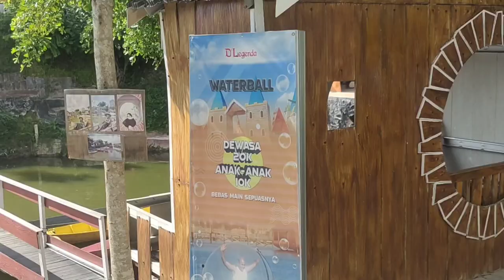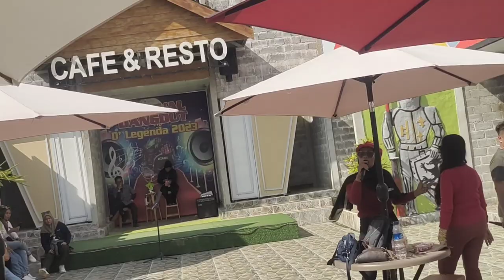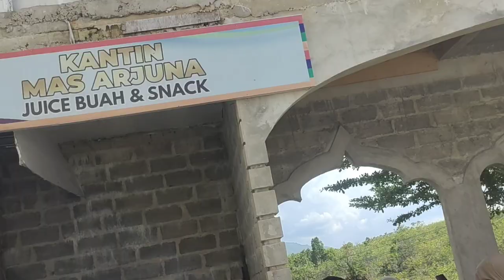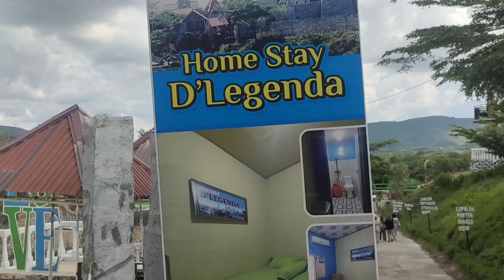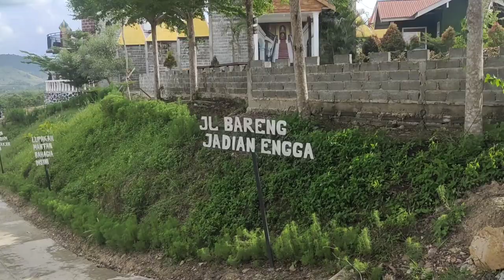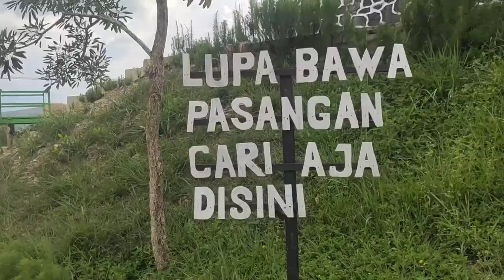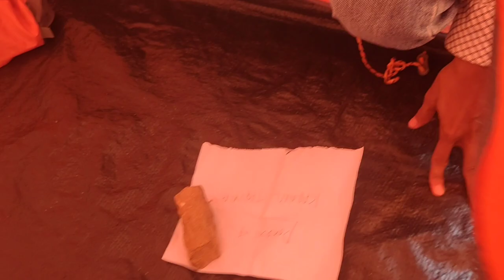Kemah Wisata Kerjasama Destinasi Wisata dan Pokdarwis di Dlegenda Banjarbaru Kalsel